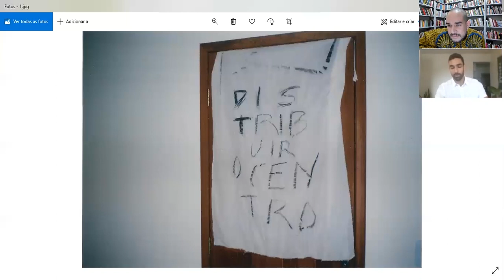1 curadorx, 1 hora: Bernardo Mosqueira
Bernardo Mosqueira nasceu no Rio de Janeiro, Rio de Janeiro, Brasil, em 1988. Atualmente cursa mestrado no Center for Curatorial Studies - Bard College (2021), motivo de ter se mudado para Nova Iorque em 2019. É fundador e diretor artístico do Solar dos Abacaxis (desde 2015) e diretor do Prêmio FOCO ArtRio (desde 2012). Foi membro da Comissão Curatorial da Galeria de Arte Ibeu (entre 2011 e 2015). Realiza curadorias, programas públicos, publicações e textos desde 2010.

[Bernardo Mosqueira was born in Rio de Janeiro, Rio de Janeiro, Brazil, in 1988. At the moment he's doing his master degree at the Center for Curatorial Studies - Bard College (2021), the reason why he moved to New York in 2019. He's the founder and artistic director of Solar dos Abacaxis (since 2015) and director of the FOCO ArtRio Award (since 2012). He was a member of the curatorial comittee of Galeria de Arte Ibeu (from 2011 to 2015). He curates exhibitions, public programs, publications and writes about art since 2010].

///imagem selecionada|selected image: max wíllà morais, "distribuir o centro" ("distribute the center"), 2019///